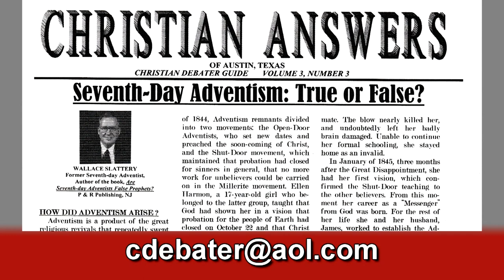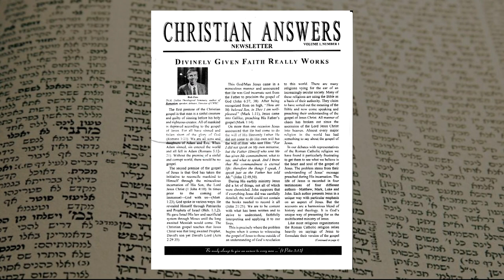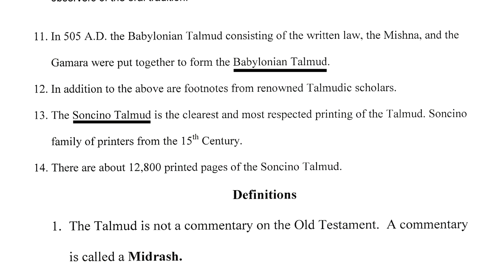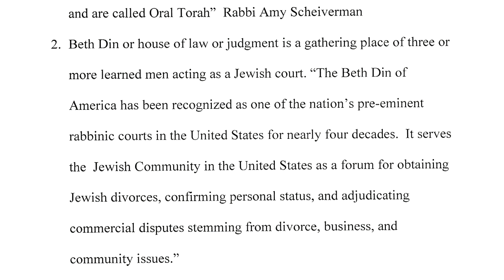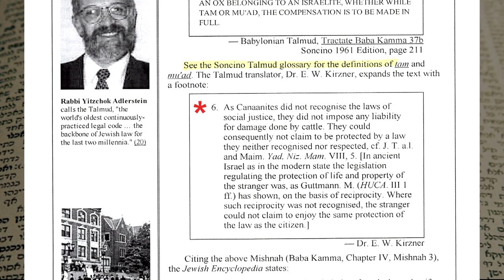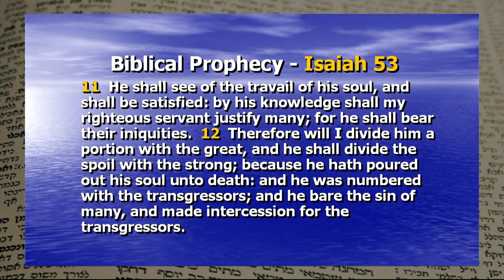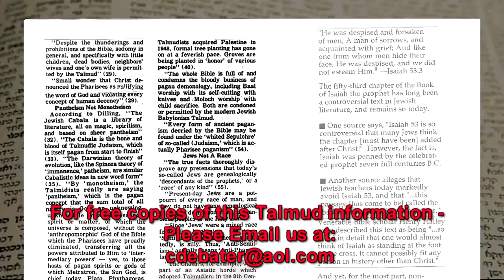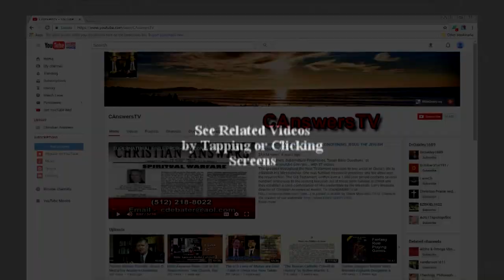Babylonian Talmud is a Jewish Law Oral Tradition Book of over 10 million Words Across 38 Volumes